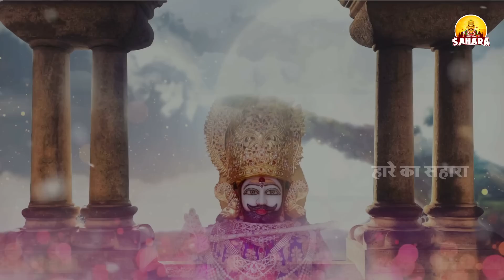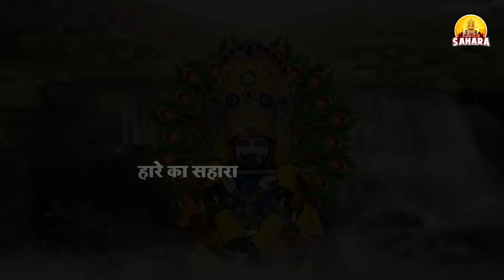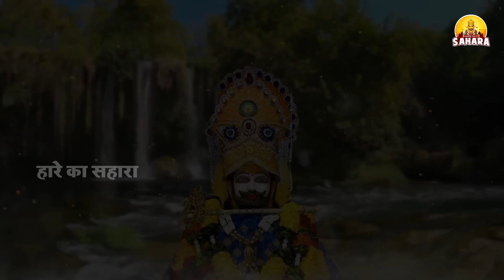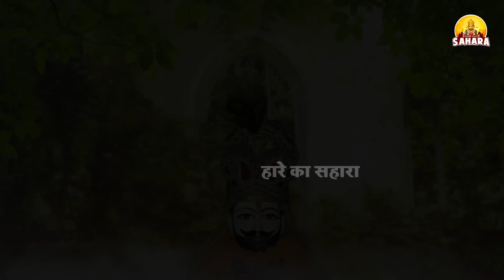कलेजा चीर देगा श्याम बाबा का ये दर्द भरा भजन | Shyam Baba | Khatu Shyam Song | Khatu Shyam Bhajan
Welcome To HAARE KA SAHARA YouTube Channel you can watch here All Videos Related To Devotional Bhajans